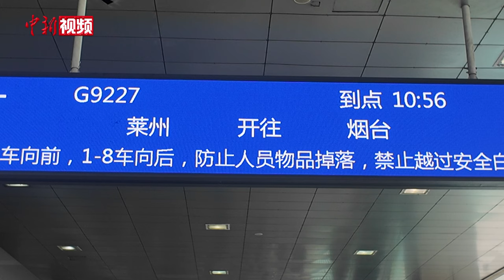潍烟高铁开跑！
10月21日，新建潍坊至烟台高铁开通运营，潍坊北站至莱州、招远、烟台站间最快24分钟、34分钟、78分钟可达，莱州、招远市接入全国高铁网，进一步促进山东半岛城市群互联互通。

潍烟高铁是中国"八纵八横"高铁网沿海高铁通道的重要组成部分，是山东省北部沿海地区对外客运交流的主要通道，东接青岛至荣成城际铁路，西连潍坊至荣成高铁，路网地位十分重要。（王峰）